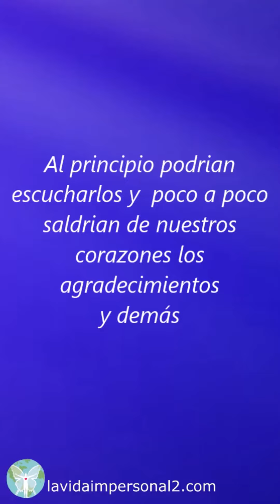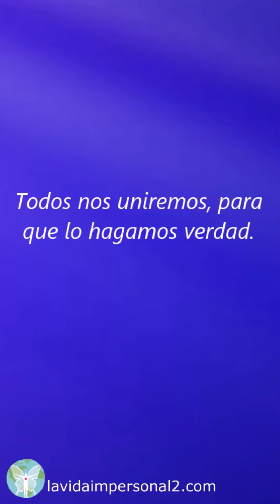EL DESPERTAR DE LA HUMANIDAD - Comunicado de Nuestros Hermanos del Cosmos. Décimo Octavo Capitulo Q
Esto es un comunicado de Nuestros Hermanos del Cosmos.

(667-Décimo Octavo Capitulo Q) Sabemos que todos lograrán crear realidades correctamente. Si escuchcan el libro que están enviando los Maestros Ascendidos. Lo exlican muy bien.

Sabemos que todos pueden lograrlo. Sé expresarán apropiadamente. Aprende a agradecer y pedir al PADRE. Escuchando, te darás cuenta lo fácil que es. Los Maestros nos han envíado oraciones, pedidos, frases, mensajes. Al principio podrían escucharlos y poco a poco saldrian de nuestros corazones los agradecimientos y demás. Sólo escuchen. Tendrán tiempo y recursos económicos suficientes y no piensen que ésto es demasiado largo o difícil.

Sólo escuchen, para que entiendan lo realmente importante, que es éste Libro, que están enviando los Maestros Ascendidos.

Los amamos, estamos con cada uno ayudando en este proceso de la Ascensión, somos los Seres del Cosmos contribuyendo para el florecimiento de la Nueva Tierra.

Lo recibí, lo comunico, ellos están llegando, todos nos uniremos para que lo hagamos verdad.

ÚNETE A NUESTRO GRUPO TIERRA EN WHATSAPP
Este grupo es dirigido por Jesús para la obra del PADRE en la Tierra, si quieres participar escribe al correo con nombre y con número de teléfono móvil, incluyendo el número del País.